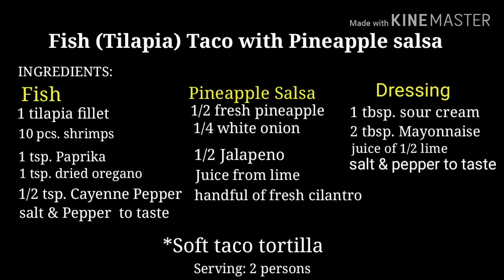Filipino-Italian life in America : Tilapia Tacos with Pineapple salsa | Guacamole |Easy recipe